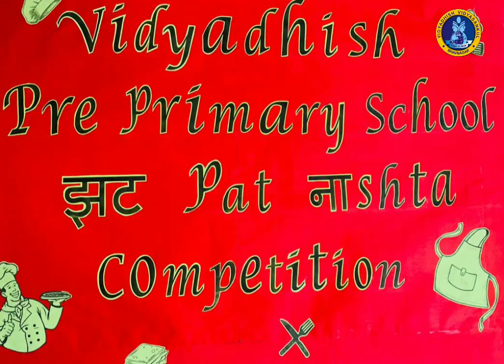Flame less cooking competition [ झटpat नाshta ]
Vidyadhish Preprimary section